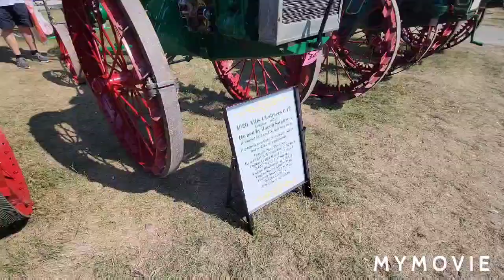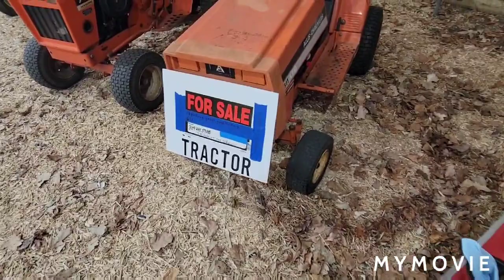2021 Orange Spectacular, Allis Chalmers tractor show